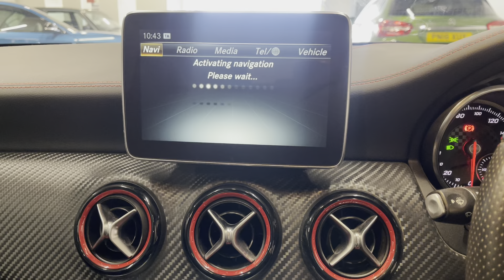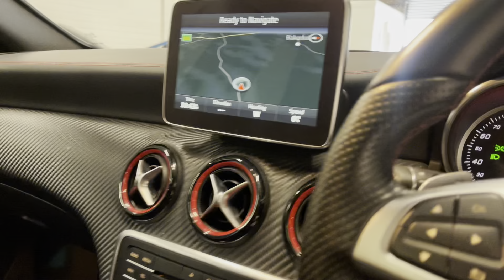2016 Mercedes A250 AMG Premium